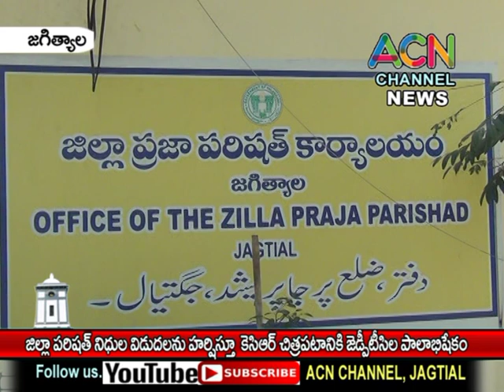జగిత్యాల జిల్లా పరిషత్ నిధుల విడుదల హర్షిస్తూ కేసీఆర్ చిత్రపటానికి జిల్లా జెడ్పిటిసి ల పాలాభిషేకం